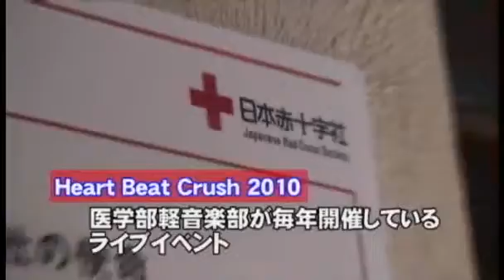100003 みやだいMARUGOTOテレビ2010年4月号 Vol 2 2010年04月収録